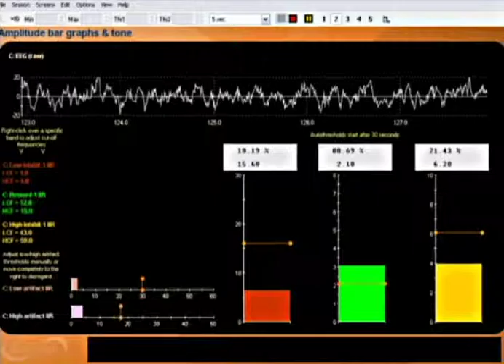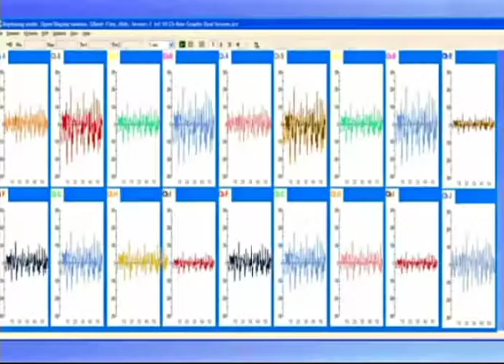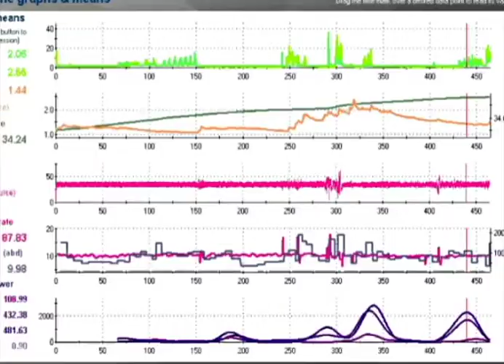Thought Technology Biofeedback & Neurofeedback Instrumentation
Founded in 1975, Thought Technology is the world's leading biofeedback and psychophysiological instrument manufacturer. Our instrumentation not only monitors and records a wide variety of physiological and mechanical signals, but also analyzes and feeds back information in real time, through a variety of auditory and visual means.